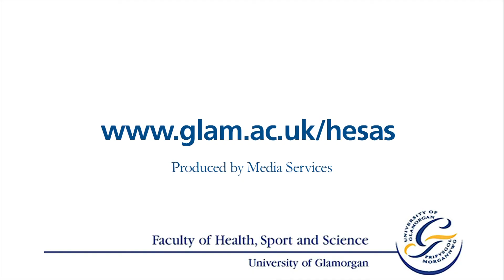Astronomy degree: What is a black hole?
Dr Paul Roche, award leader for Glamorgan's BSc (Hons) Observational Astronomy, offers an explanation for one of the most commonly asked questions in astronomy: what is a black hole?